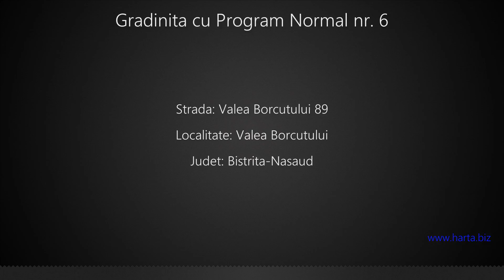Gradinita cu Program Normal nr. 6 Valea Borcutului